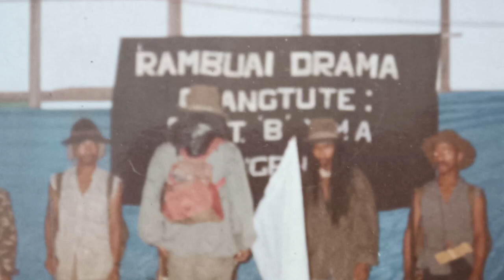PC Lalramthanga Y-Section Jubilee puala thusawi